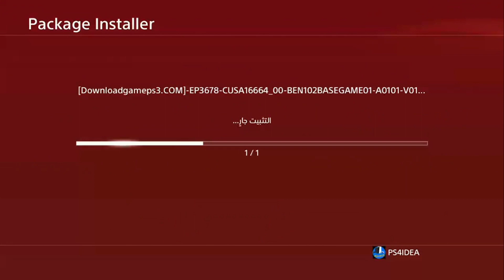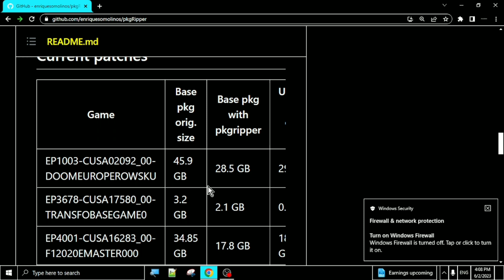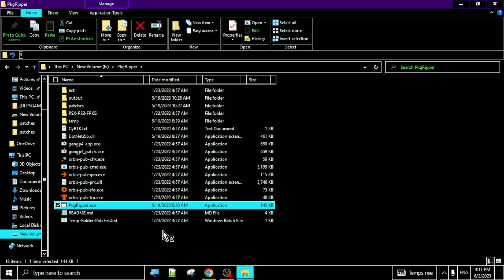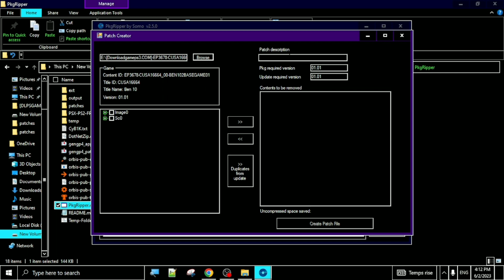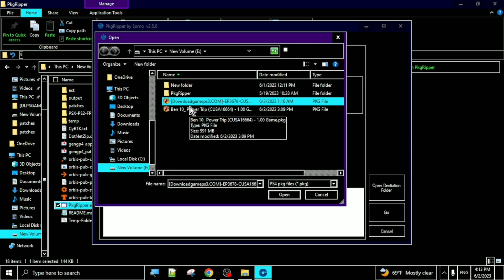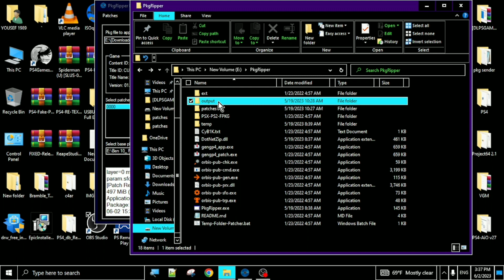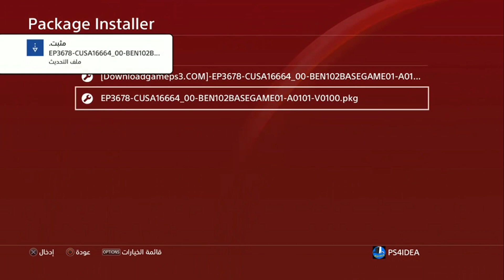اصلاح الخطا (CE-36434-0) على PS4 || الجزء السادس|| FIX ERROR (CE-36434-0)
Downlaod

الجزء الرابع

رابط تطبيق ps4 themes من google play

رابط تحميل تطبيق PS4 HB STORE من google play